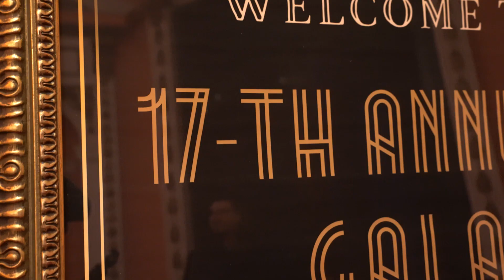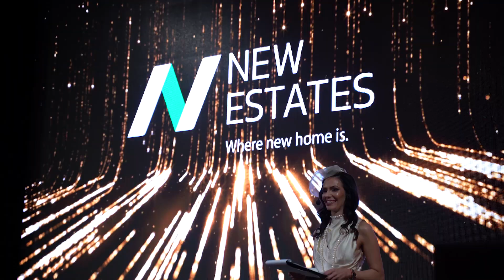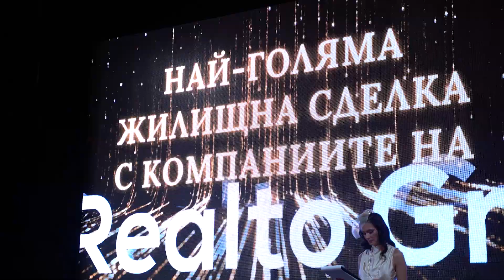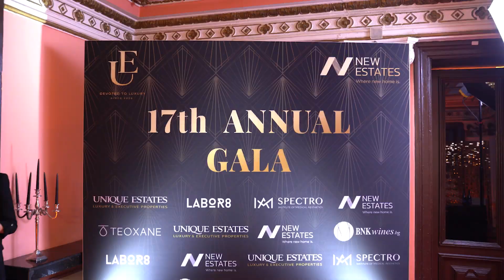17th Annual Gala 2023 by Unique Estates & New Estates ✨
С изискана Гетсби гала вечеря се проведе 17-тата церемония по връчване на годишните награди на Unique Estates и New Estates. Компаниите отличиха най-добрите си служители, постигнали най-високи и впечатляващи резултати в сегмента на луксозните недвижими имоти и новото строителство за изминалата 2023 г. Грандиозното събитие се състоя на 22-ри февруари в Централен военен клуб в столицата, където целият екип, както и специални гости, се потопиха в атмосферата на 20-те години на ХХ век, насладиха се на бляскавата церемония и дадоха силен старт за постигането на новите амбициозни цели за 2024 г. ✨

Червеният килим, тематичният Гетсби дрескод, величествената зала, театралната сцена, специалните фото кътове, музикалните и танцови изпълнения, наздравиците с шампанско, Гетсби картите на късмета, както и многобройните изненади и подаръци за гостите допринесоха за невероятното настроение и усмивки през незабравимата вечер. 🎉🪩🥂

⭐️ Специални партньори на събитието бяха BNK Wines – водещ вносител на премиум френски и италиански вина и шампанско, изисканият парфюмериен и козметичен бранд Labor8, медицински център Spectro IMA, топ брандът за най-висок клас швейцарска козметика Teoxane и Esterhasi Restaurant.

Photo Credit: Anton Krustev from Creative Visual Solutions & Nix Petrov

Абонирайте се за канала на Unique Estates в YouTube 🛎

📞 За повече информация: + 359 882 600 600